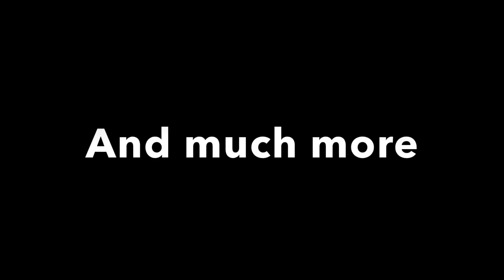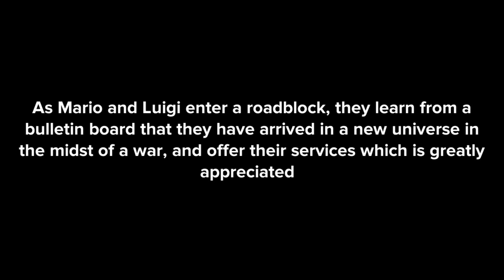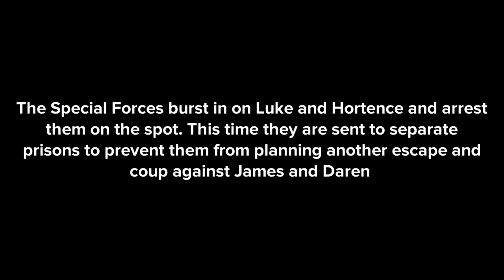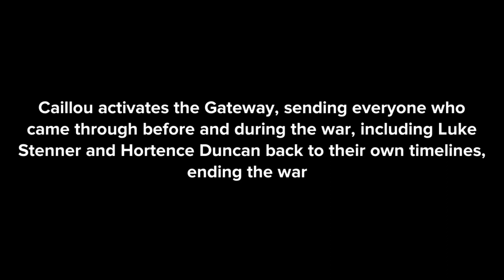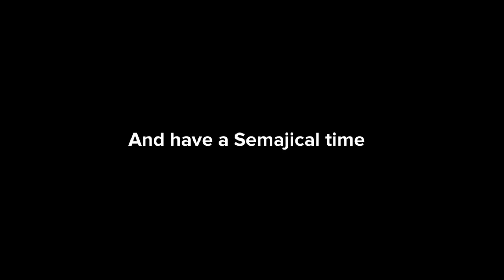The Transdimensional War Arc, Episode Five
It’s the last day of this event mini series! We see how the war ends. It’s 2024, and how does it all end

Warning: This video contains strong language, and imagery that may be upsetting to some.

Characters used:
Mario brothers
Hortence Duncan
Luke Stenner
Adam Hughes (BrainiacAdam)
Rodney Ashton
Daren Stratton
James Barratt
Caillou
Connor Judd